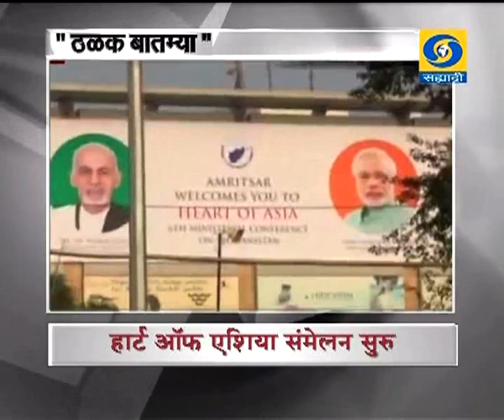दुपारी अडीचच्या बातम्या, दूरदर्शन सह्याद्री वाहिनी (०३ डिसेंबर २०१६)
ठळक बातम्या. हार्ट ऑफ एशिया संमेलनाला आजपासून अमृतसर इथं सुरुवात दक्षिण आशियातील दहशतवाद, विकास प्रक्रिया आणि परस्पर सहकार्यावर भर देण्यात येणार

वस्तू आणि सेवाकर परिषदेची बैठक सुरुच, राज्यांमधल्या जीएसटी कराविषयी आज चर्चा अपेक्षित

देशभरातल्या राष्ट्रीय महामार्गावरील टोलवसूली मध्यरात्रीपासून पुन्हा सुरु, पेट्रोलपंपावर जुन्या नोटा स्वीकारण्याची मुदत संपली

गृहनिर्माण संस्थांनी हरित आणि स्वच्छतादूत होऊन राष्ट्र आणि समाज सुधारण्याच्या कामात आपलं योगदान द्यावं - मुख्यमंत्र्यांचं आवाहन

रमाई आवास योजनेअंतर्गत येत्या २०१९ पर्यंत राज्यात १ लाख ६० हजार घरं बांधण्यात येणार - सामाजिक न्यायमंत्री राजकुमार बडोले

जागतिक दिव्यांग दिनानिमित्त आज देशभरात विविध कार्यक्रमांचं आयोजन

जागतिक बॅडमिंटन क्रमवारीत भारताची पी.व्ही. सिंधू सातव्या स्थानावर तर ,सायना नेहवाल दहाव्या क्रमांकावर